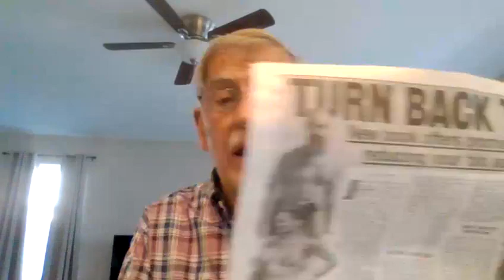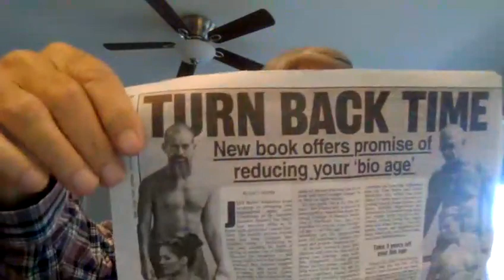Live With Tony - Key Factors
The Six Factors to heart and brain health keep showing up in various media reporting.